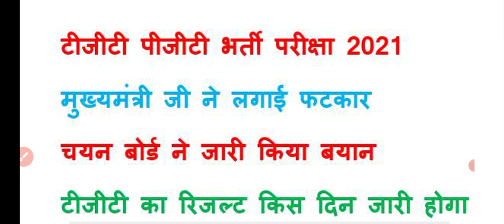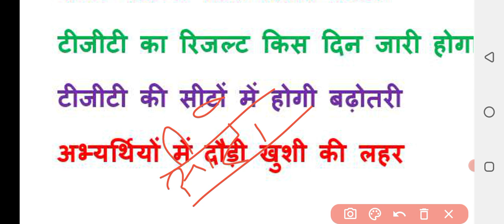टीजीटी पीजीटी भर्ती पर दो बहुत बड़ी अपडेट पर चयन बोर्ड ने जारी किया बयान tgt PGT latest news today